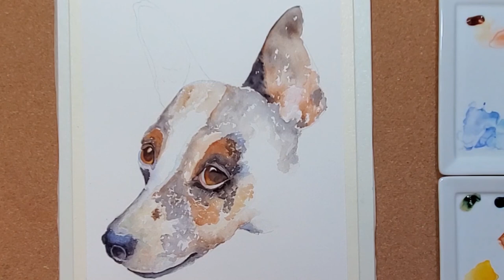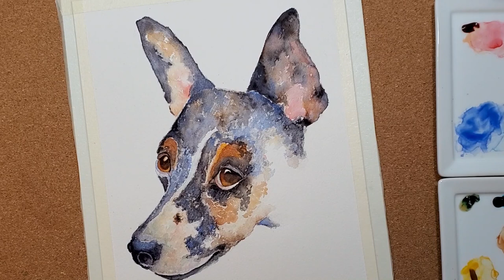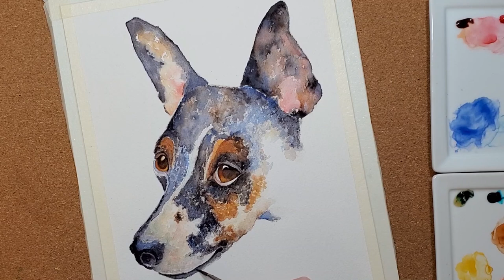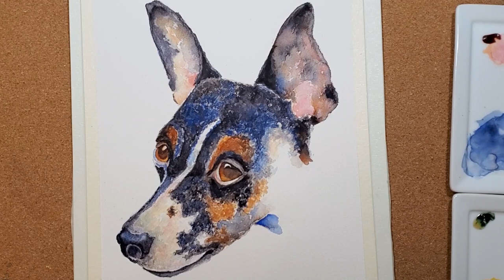How To Paint A Watercolor Rat Terrier Video Cousineau Art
There is a full list of the supplies that I use on my website at the following

The paint used in this tutorial:

Winsor Newton Opera Rose

Winsor Newton Quin Red

Winsor Newton Winsor Yellow

Winsor and Newton Gouache Perm White

Van Gogh Permanent Orange

Van Gogh Cobalt Blue

Van Gogh Neutral Tint (black/grey)

Van Gogh Burnt Sienna

Van Gogh Burnt Umber

Van Gogh Sap Green

Van Gogh Turquoise Blue

Paper: Arches Rough. Paper

Brushes:
Billy Showell Brushes

Grumbacher Liner

Da Vinci Cosmo Liner

Paint tray

Copyright info:  Videos produced by Colors of Paint are intended for private use only.  Please do not alter, remove watermarks, re-upload or otherwise change the original video.   If you would like to post your painting from this painting tutorial please include a reference on the back "Original tutorial by AC Colors of Paint". Please, no prints or mass market sales (Etsy). Thank you.

Other places you can find me. Facebook Insta: @thecolorsofpaint Twitter: @colorsofpaint